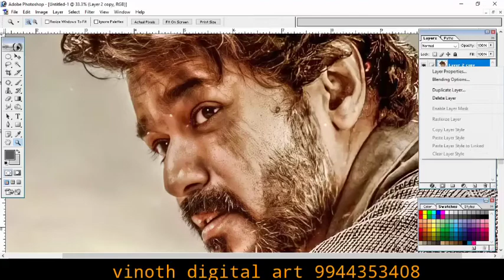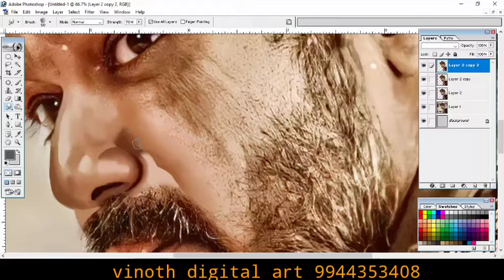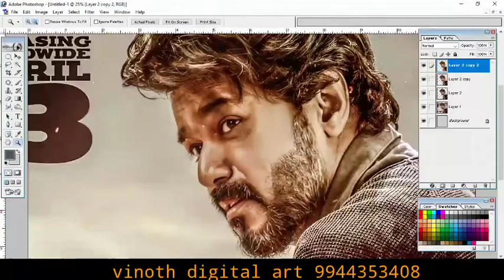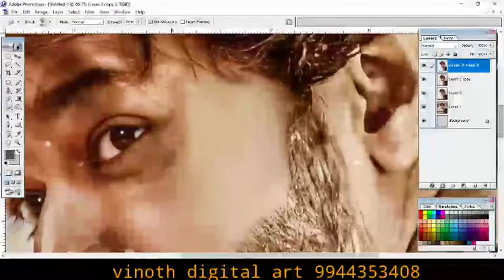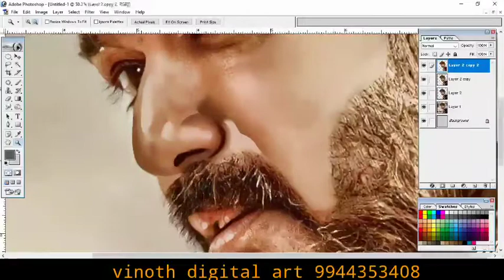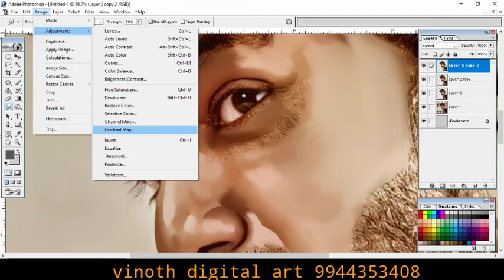wacom sumatge oil effect tutorial